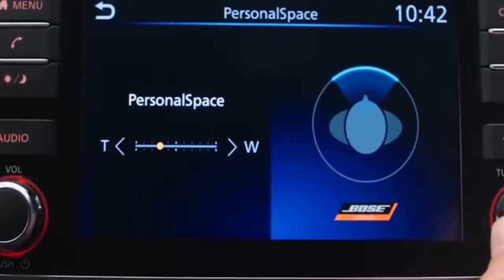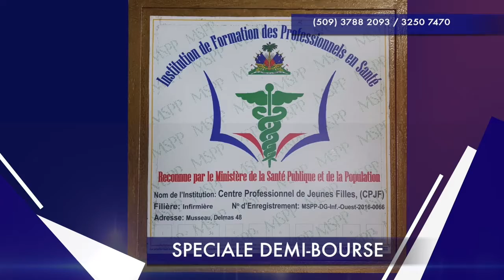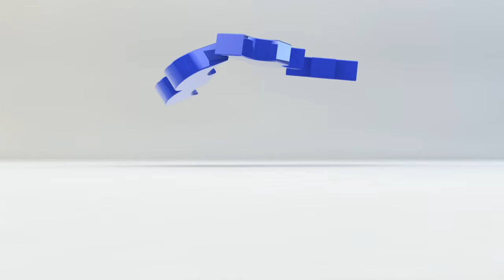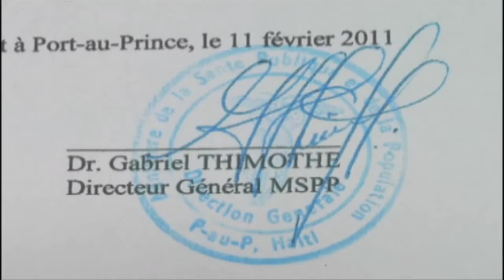Eclair Info 18 Septembre 2018